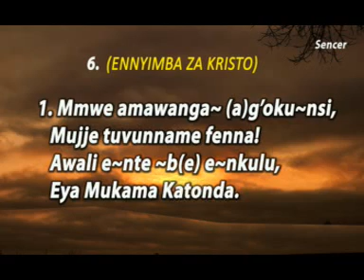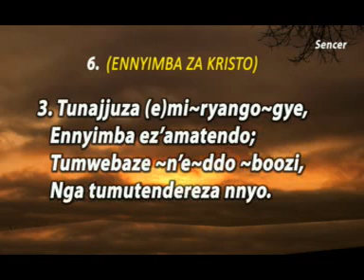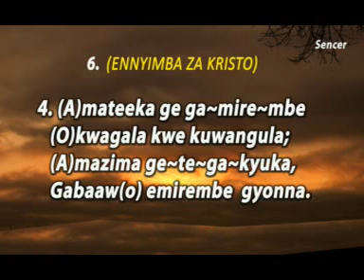A6 Mmwe amawanga ag'okunsi Church hymn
Church hymns SDA Church Choirs
Visual editor Samuel Kanyike